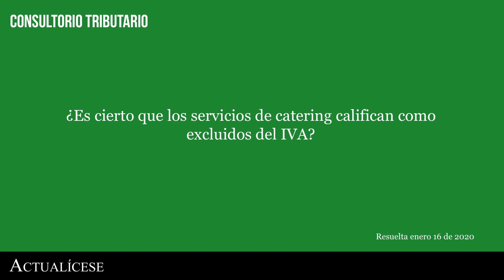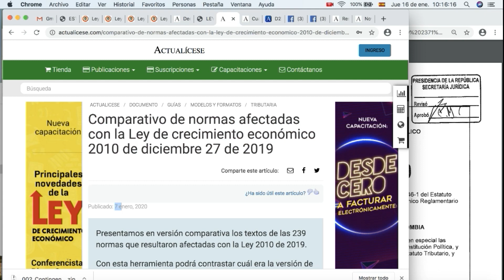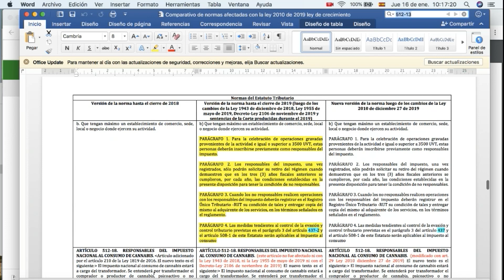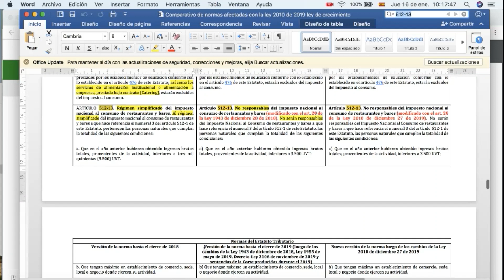IVA en servicios de catering: ¿qué dicen las normas tributarias?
¿Es cierto que los servicios de catering califican como excluidos del IVA?

Para efectos de cobrar el IVA, los bienes y servicios se clasifican en: gravados, exentos y excluidos. Ahora bien, con la intervención del contador público Diego Guevara, especialista en temas contables y tributarios, se podrá conocer si es correcto o no aplicar el IVA en servicios de catering.